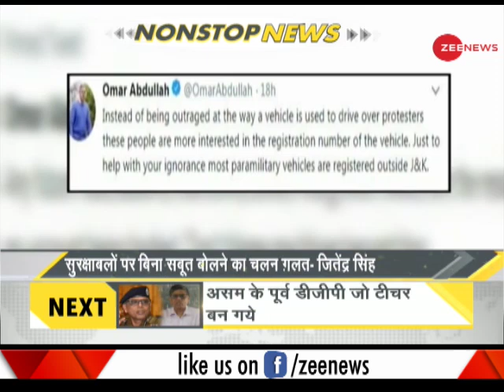DNA: Non Stop News, June 02, 2018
DNA: This is a special segment which offers information about the important news stories of the day. Watch this video to know more.